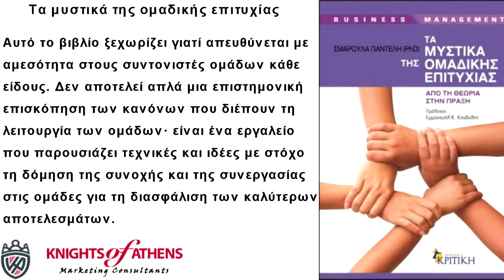ΤΑ ΜΥΣΤΙΚΑ ΤΗΣ ΟΜΑΔΙΚΗΣ ΕΠΙΤΥΧΙΑΣ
Τα μυστικά της ομαδικής επιτυχίας
Εκδόσεις ΚΡΙΤΙΚΗ
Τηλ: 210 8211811